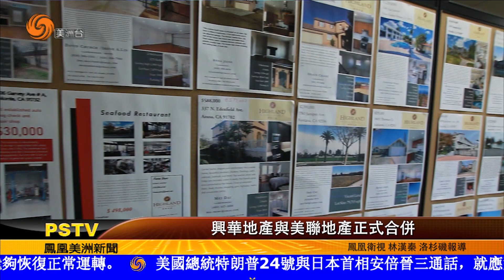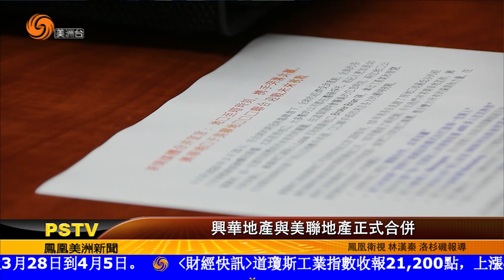0325 興華地產與美聯地產正式合併